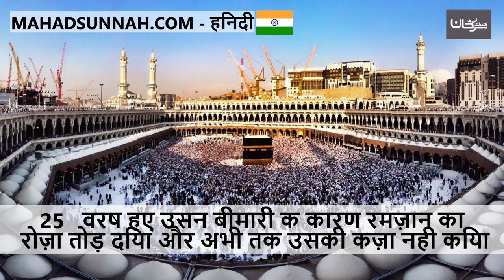25 वर्ष हुए उसने बीमारी के कारण रमज़ान का रोज़ा तोड़ दिया और अभी तक उसकी कज़ा नहीं किया أفطر رمضان ب